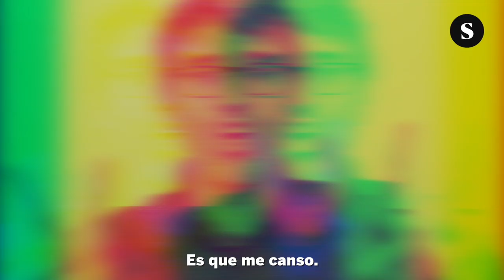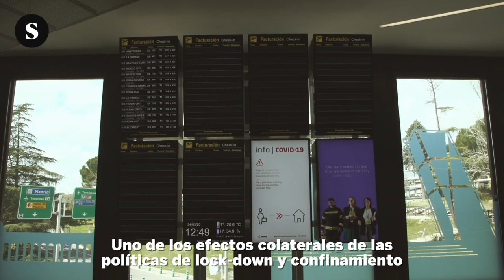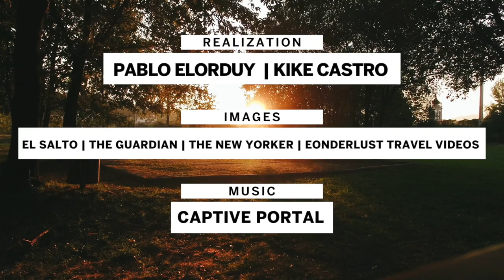TOP 5: Las ciudades más contaminadas de Europa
Estas son las 5 ciudades europeas más expuestas a dióxido de nitrógeno NO2. Por nuestra salud, es importante generar alternativas.
Nuevo vídeo de Pablo Elorduy y Kike Castro para Sphera.